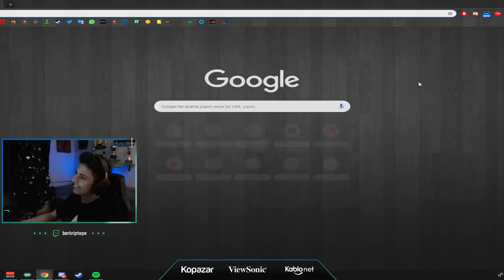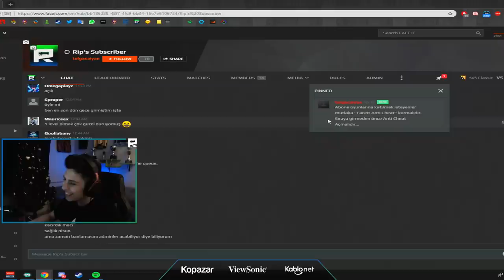BERK RİP TEPE İLK FACEİT LİG MAÇI